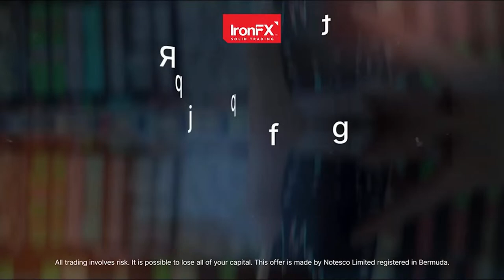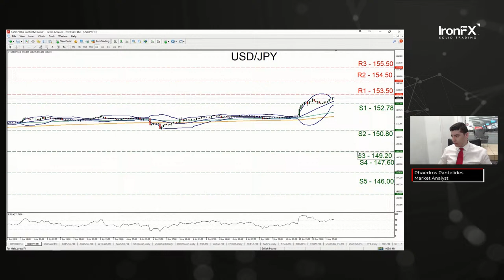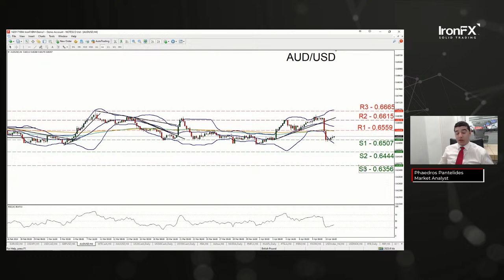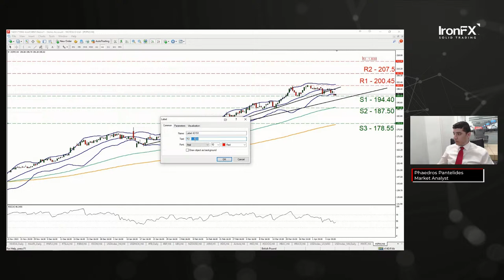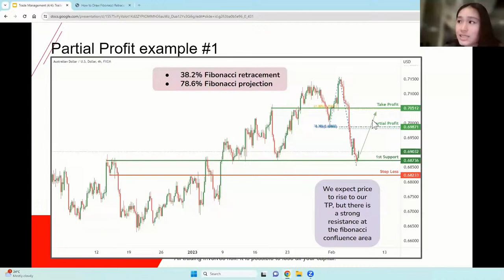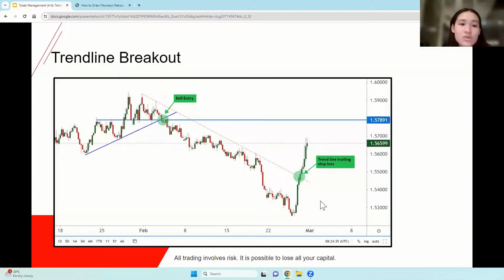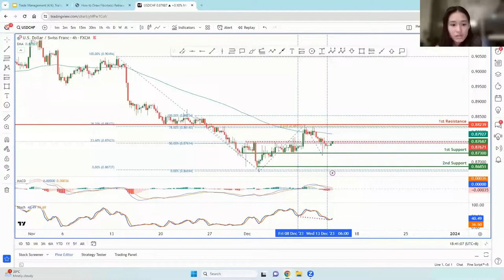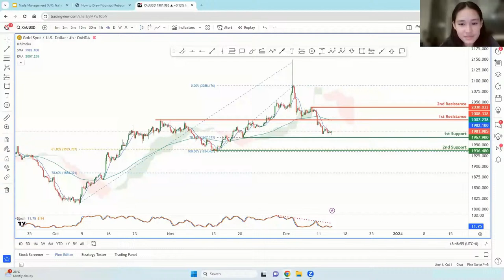IronFX Live TV - Thursday 11 April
Watch our new video for the latest market updates and technical analysis! 📈